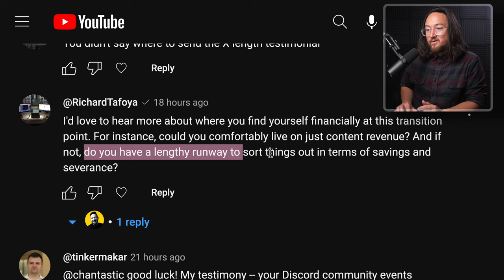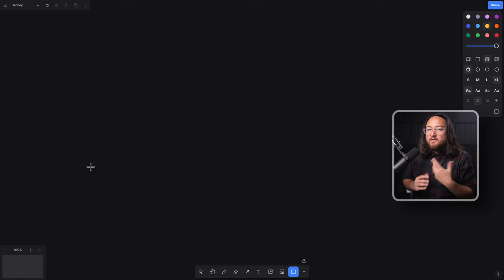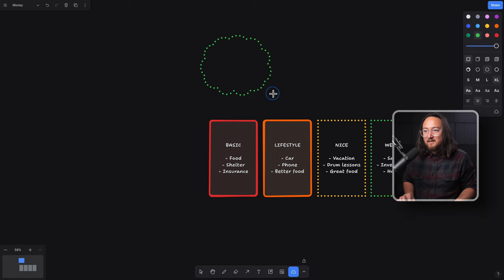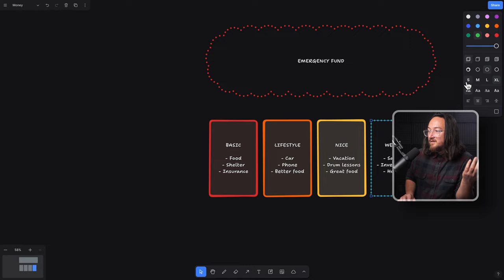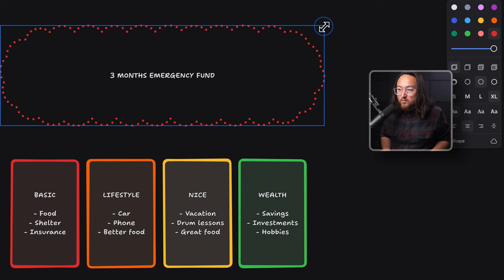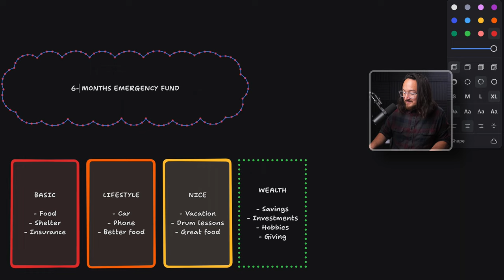How to SAVE MONEY for a LAYOFF?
I was laidoff and sharing what I learn through the process of finding a new job. Follow along for more questions and answers.